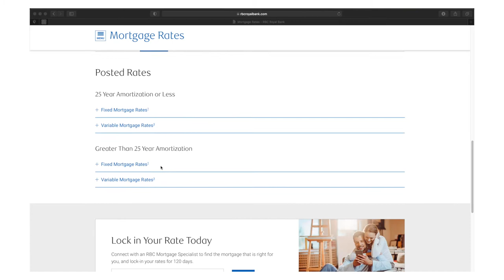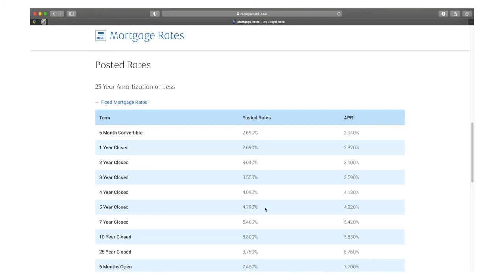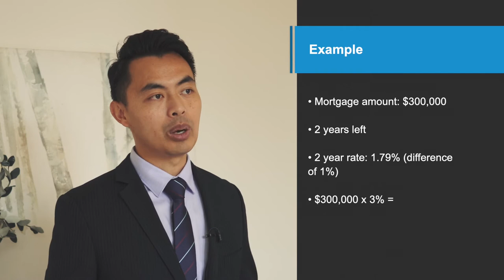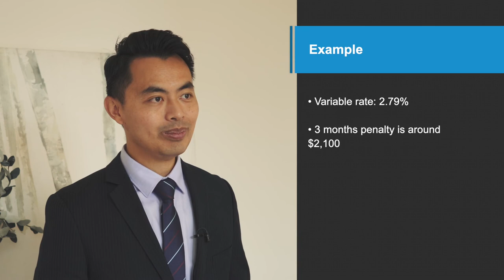How to calculate the Interest Rate Differential Mortgage Penalty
When it comes to calculating the penalty for a fixed-rate mortgage, it’s a complicated formula but I hope that by the end of the video, you’ll have a better understanding of how it’s calculated and how banks use it to artificially inflate the penalty.

1:40 Example
2:56 How to avoid the penalty